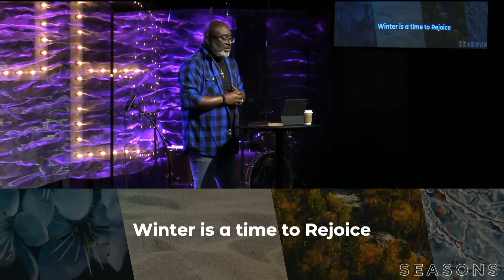Seasons - Week 4 - Winter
The winter season of life can bring some harsh times, but we serve a good God who is always in control!

Find out more and get connected at AnchorChapel.com